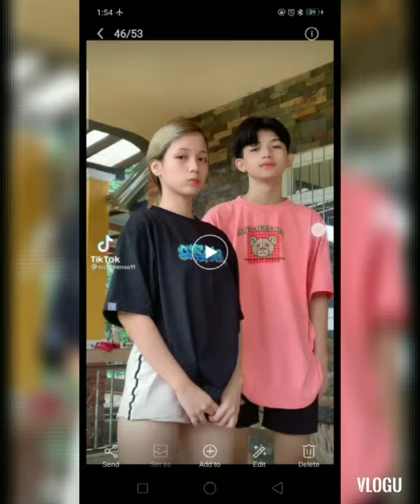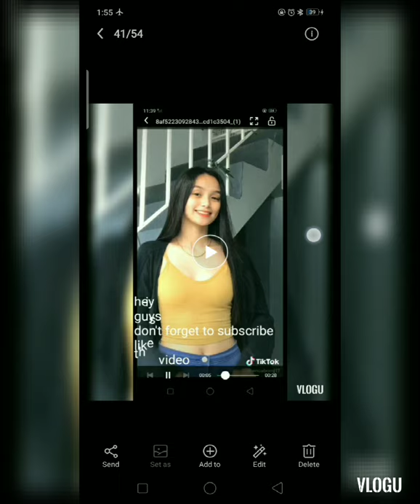Nics orense tiktok 2021 dance compilation|tiktok Philippines|tiktok trending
nocs orense tiktok 2021 dance compilation|tiktok compilation|tiktok Philippines|tiktok trending

nics orense tiktok dance
nics orense vlog
nics orense dance
nics orense tiktok
Hey guy! i hope you injoyed this video❣️if you haven't subscribe yet make sure subscribe to my channel by clicking subscribe button 👍and turn the bell notification bell beside 🤔thank for yout watching i hope your enjoyed

Camera used
Oppo

Youtube tools
Tube buddy
PICSHART
Youtube studio

For buisness|collaboration
Norfatma capalan
Paano dumami subacribers sa youtube
Paano kumita sa youtube creative common
Paano kumita sa youtube clark tv,jamill,ivana alawi,jhocel recilles,dr adam,alex gonzaga,jeep doctor, Michelle dy
Paano mag sign up sa AdSense
Paano mag log in sa AdSense
Paano eh connect ang youtube sa adseans
Paano mag log in sa youtube
Paano mag post sa youtube
Paano mag sign up SA YOUTUBE
Vlogging tips for bigginners
Travel vlogging tips for bigginners
Basic vloging tips
Vloging editing tips
Tips for vlogging
Tips for vlogging in YouTube
Tips for daily vlog